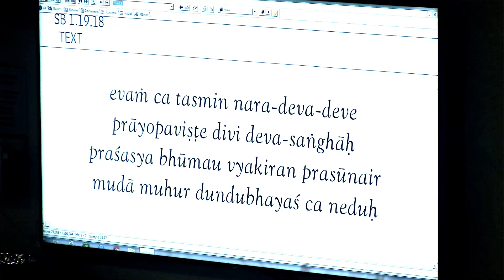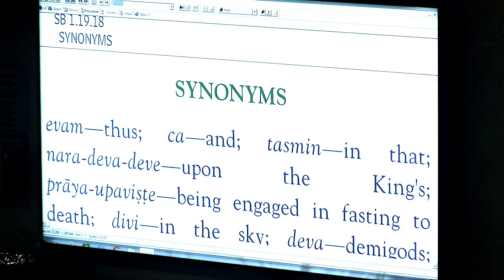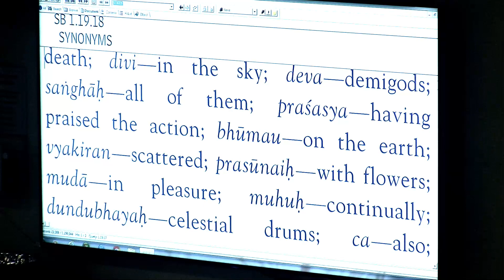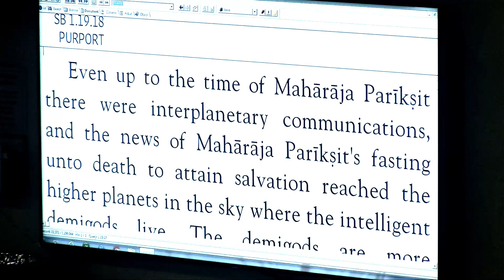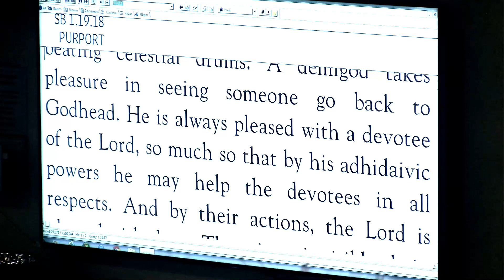Gaudacandra Prabhu - SB 1-19-18 - 12-5-19